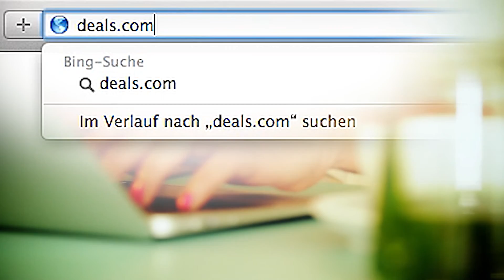Sunny's Shopping Secrets Channel Trailer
Jeden Montag verrate ich euch meine Shopping Secrets! Ich freu mich, wenn ihr dabei seid. Eure Sunny